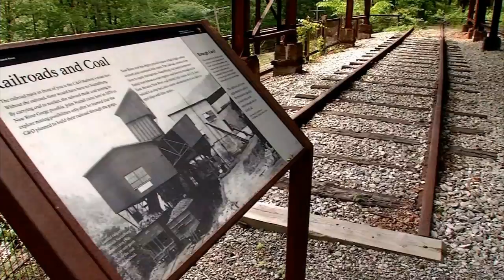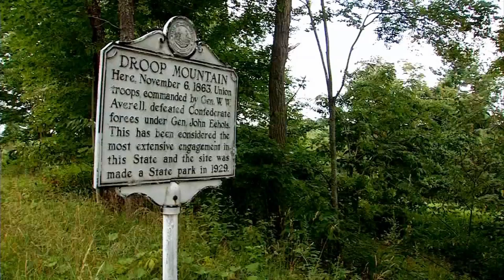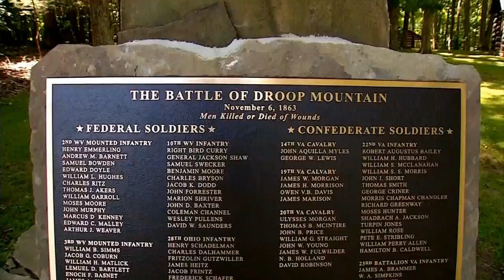AP BEST FEATURE PHOTOGRAPHY BRAD RICE